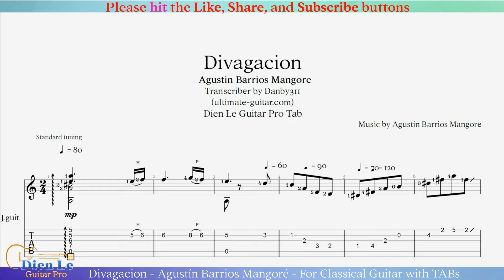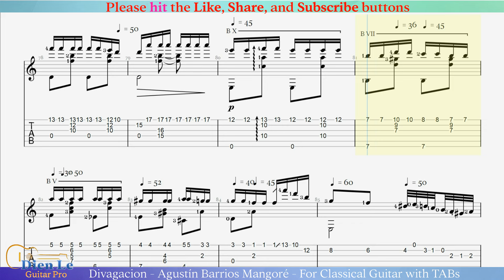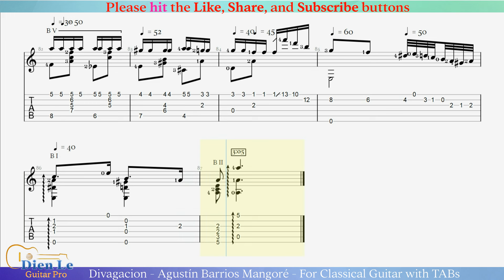Divagacion - Agustín Barrios Mangoré - For Classical Guitar with TABs